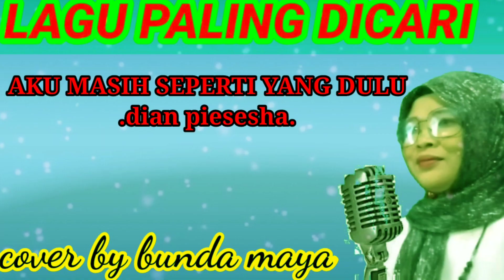Tak ingin sendiri - (dian piesesha) -versi akustik - cover by bunda maya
lagu aku masih seperti yang dulu (dian peasesha) versi akustik adalah lagu pop hits indonesis yang paling d cari
semoga lagu dapat menghibur anda